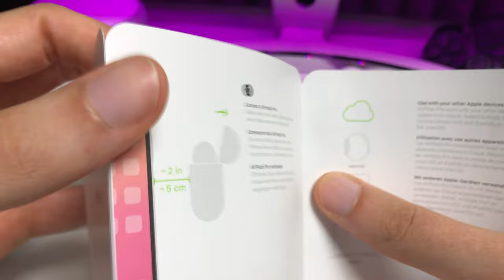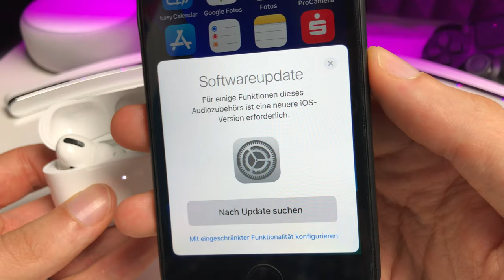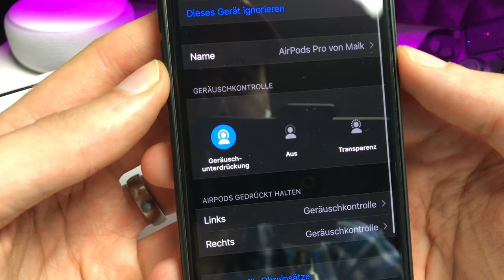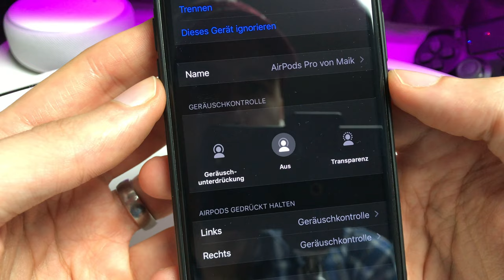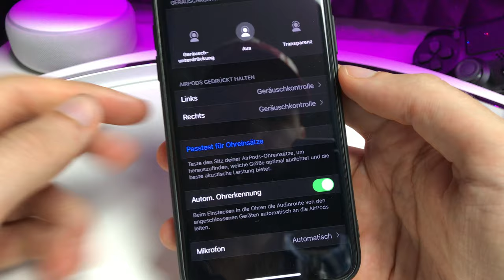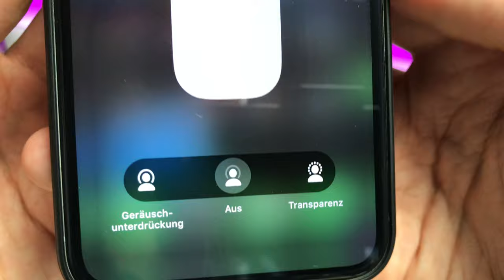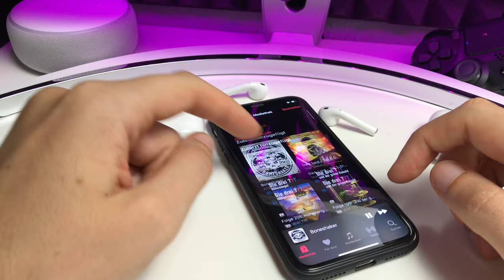Airpods PRO - UNBOXING, Einrichtung & Ersteindruck - Lohnt sich der Aufpreis ?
AMAZON Links
Airpods 2. Gen.
Airpods PRO